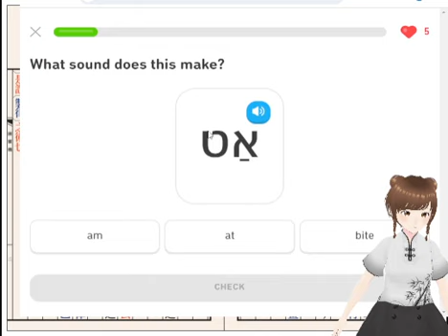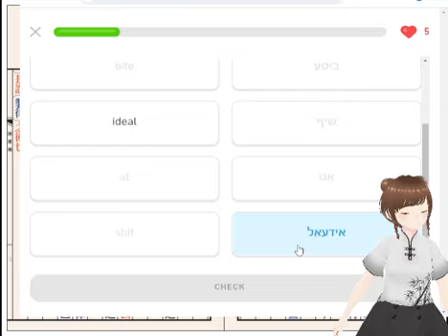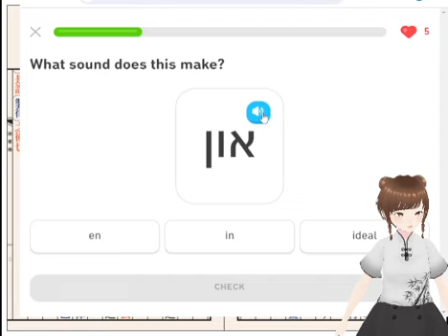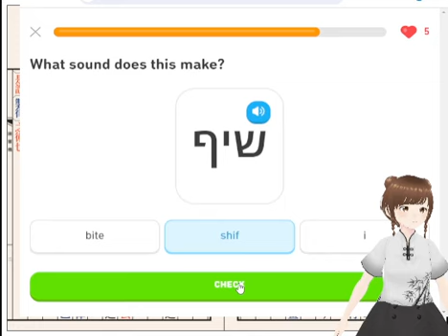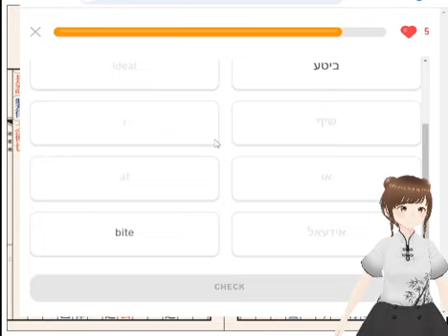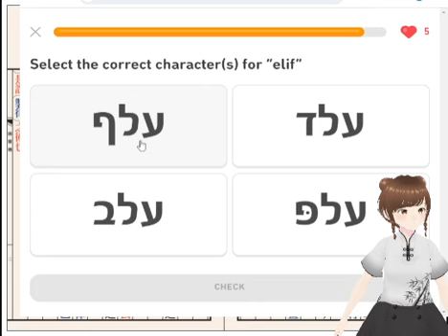Duolingo Yiddish Unit 1 Unit 1 3 1of 6 vtuber Chimera Duolingo挑戦イディッシュ語(きまいら）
Duolingoイディッシュ語挑戦二日目です。